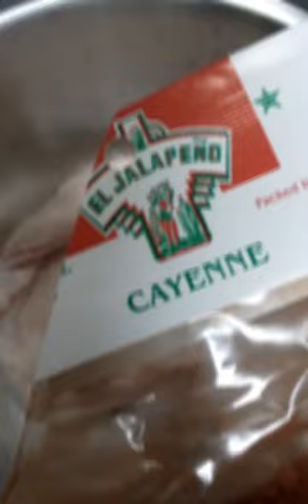Making Fried catfishbasket burrito shorts